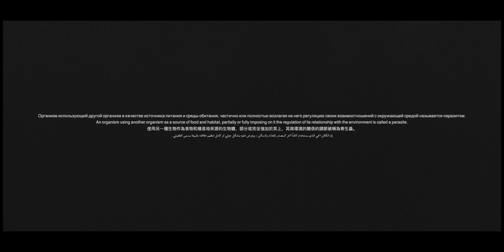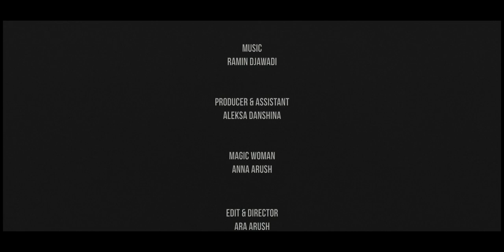КРИКИ ПТИЦ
Project creator and photographer
Anastasiya Otkidach
Edit & Director
Ara Arush
Music
Ramin Djawadi
Video 1,2 camera
Tatiana Khoma & Ivan Urban,
Devyatsot filmmakers
Actor Surfer - Ivan Urban
Make-up Artist
Liliya Mordovina
Designer OVERSZ
 Alexander Gornostaev
Modeler OVERSZ
Natalia Alferenko
Dress (black crow)
 OVERSZ
Cast
Vita Vinogradskaya
Diana Gainullina
Anny Krasiy
Ori Hitam
Anya Shell
Producer & Assistant
Aleksa Danshina
Magic woman
Anna Arush